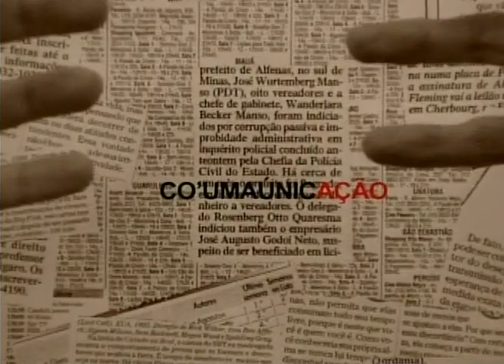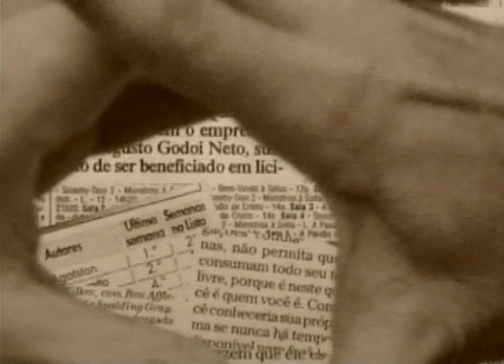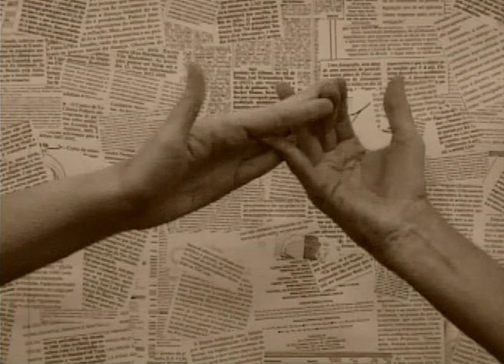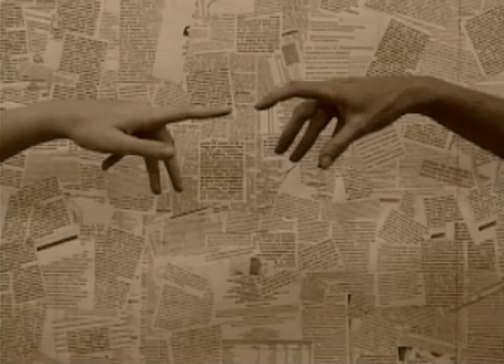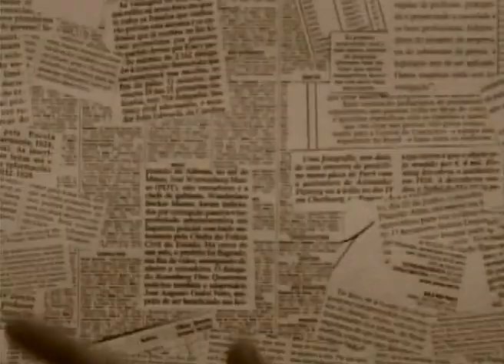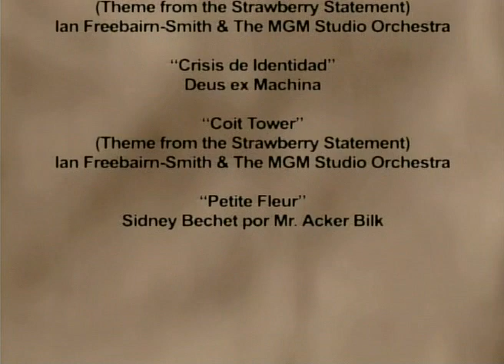Co'umaúnicação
Um Filme de Miriam Barcellos & Yra Matorin.

             Miriam Barcellos & Yra Matorin

Ediçao: Pedro Marques
Trilha Sonora: Yvo Ursini
Participação: Alison Guimarães & Carol Mondin
Agradecimento especial a Walter Webb

                              Músicas
                              Market Basket
                (Theme from the Strawberry Statement)
           Ian Freebairn-Smith & The MGM Studio Orchestra

                                 Petite Fleur
                  Sidney Bechet por Mr. Acker Bilk

 sinopse: Um relacionamento humano quando inclui aceitação permite sua integração num mundo maior.

sinopse_ingles: A human relationship when including acceptance allows an integration in a bigger world.